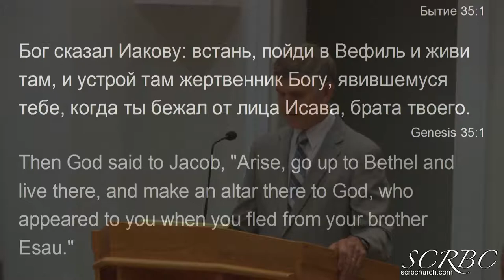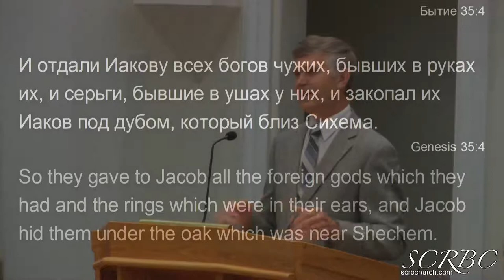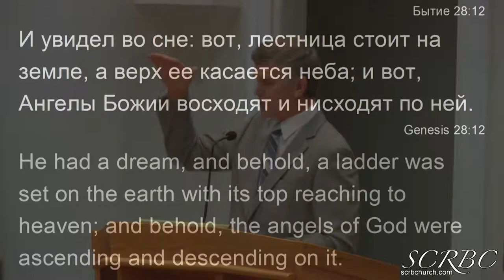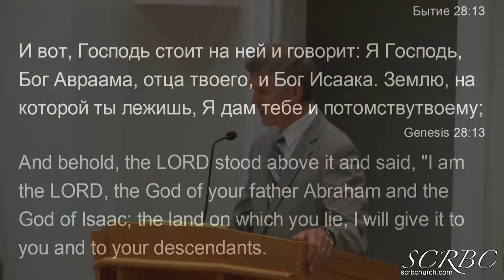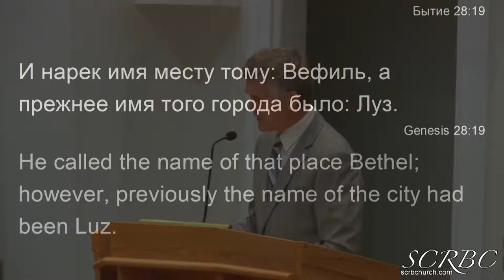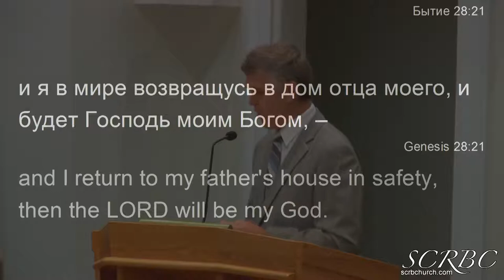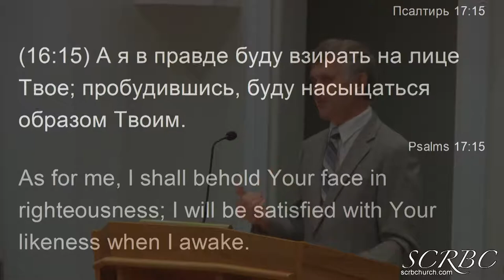Дорога к Дому Божьему